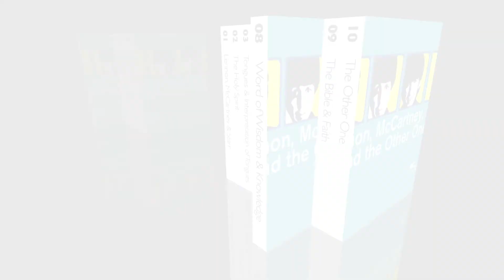Lennon, McCartney, Starr & the Other One: Words of Wisdom & Words of Knowledge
We askes five unique individuals for their opinions on words of wisdom and knowledge. This is what they said...